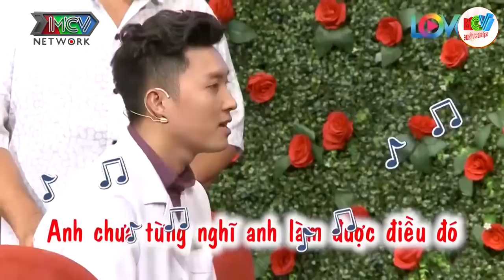Sau nhiều năm cô đơn bây giờ tiêu chuẩn của em chỉ cần là người khác giới